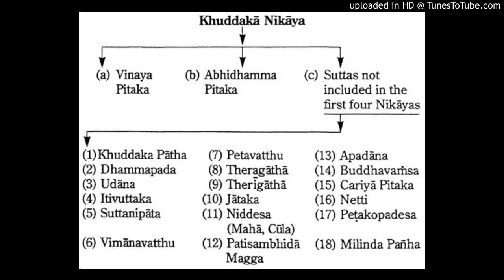Khuddaka Nikaya (Part 25/60)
KN Sutta Nipata Chapter 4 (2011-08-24) Part B